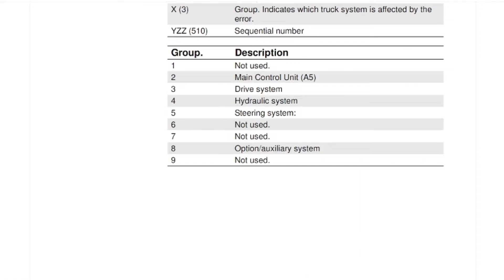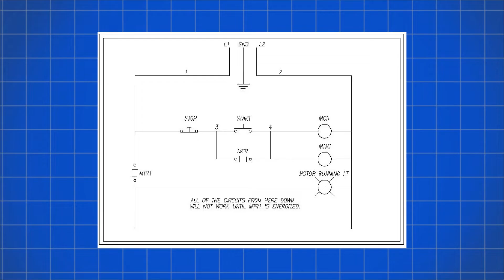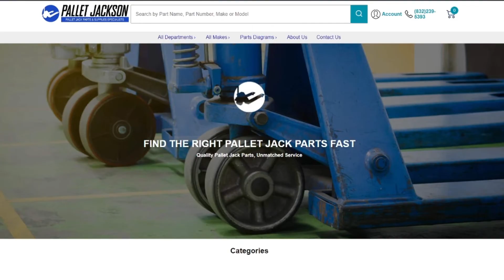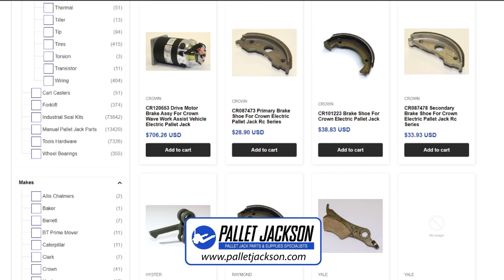Toyota Electric Pallet Jack Error Codes | Fix Error Code E152, E250, E115, E161, E107, C-28, C-14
Welcome to our comprehensive video guide on Toyota electric pallet jack error codes! If you've encountered an error message on your Toyota electric pallet jack, fret not. In this video, we will fix error code E152, E250, E115, E161, E107, C-28, C-14, their reasons or possible causes, performance limits, how to resolve them and corrective measures to get your equipment back up and running smoothly.

⏰ TIMESTAMPS:

0:00 - 0:27: Introduction
0:28 - 0:53: What are Error Codes?
0:54 - 1:03: An Overview of Common Toyota Electric Pallet Jack Error Codes
1:04 - 1:52: 1. Error Code E152
1:53 - 2:36: 2. Error Code E250
2:37 - 3:16: 3. Error Code E115
3:17 - 4:02: 4. Error code E161
4:03 - 5:04: 5. Error code E107
5:05 - 5:54: 6. Error Code C-28
5:55 - 6:21: 7. Error Code C-14
6:22 - 6:50: Conclusion
6:51 - 7:43: How Can Pallet Jackson Help You?

Introduction
In the introduction, we provide an overview of the importance of understanding error codes and how they can help diagnose issues with your electric pallet jack effectively.

What are Error Codes?
We begin by explaining what error codes are and why they appear, setting the stage for a deeper dive into the most common Toyota electric pallet jack error codes:

Common Toyota Electric Pallet Jack Error Codes
1. Error Code E152 (Battery problems and communication errors between the controller and handle)
This code typically indicates battery problems or communication errors between the controller and handle, crucial for smooth operation.

2. Error Code E250 (Battery problems such as dry batteries or bad cells)
Highlighting battery issues such as dry batteries or bad cells, which can significantly impact the performance and longevity of your pallet jack.

3. Error Code E115 (Main contactor fault)
Addressing main contactor faults, a critical component that regulates power distribution within the pallet jack.

4. Error code E161 (Power amplifier issue related to lower valve detection)
Exploring power amplifier issues related to lower valve detection, essential for precise control and maneuverability.

5. Error code E107 (Contactor off error)
Identifying contactor off errors, which could disrupt the electrical flow and compromise safety during operation.

6. Error Code C-28 (Issues with the on/off switch or lift pump solenoid)
Discussing issues with the on/off switch or lift pump solenoid, essential for controlling lifting and lowering functions.

7. Error Code C-14 (Arm angle reference warning)
Explaining the significance of arm angle reference warnings, crucial for maintaining stability and safety during material handling tasks.

Conclusion
In the conclusion, we summarize key takeaways and emphasize the importance of promptly addressing error codes to ensure optimal performance and safety.

How Can Pallet Jackson Help You?
At Pallet Jackson, we're dedicated to simplifying your pallet jack experience. Whether you need troubleshooting guidance, maintenance tips, or product recommendations, we're here to support your material handling needs.